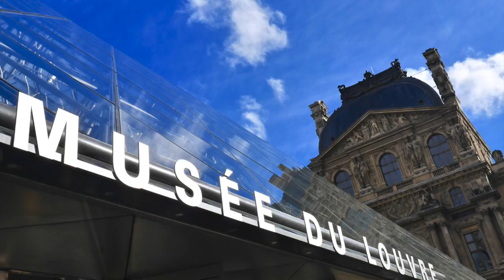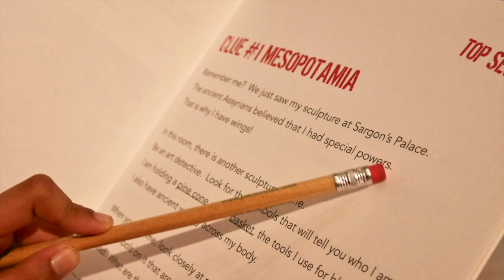A Louvre family tour with Paris Muse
[AD-Invite]
Check out the highlights from our family scavenger hunt in the Louvre with Paris Muse.

This video has been created in collaboration with Paris Muse.
For more information on the turs they offer visit please

Thank-you so much for watching! If you want to see more from me please follow me via my blog and my social channels:

the Curious Pixie is a UK lifestyle and travel blog: http:/thecuriouspixie.co.uk